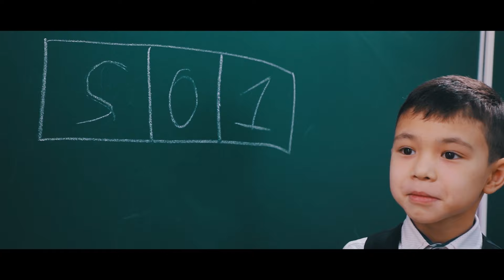2-sinf o'quvchisi O'qituvchisini sharmanda qildi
2-sinf o'quvchisi O'qituvchisini sharmanda qildi

Biznu kuzatib boring!